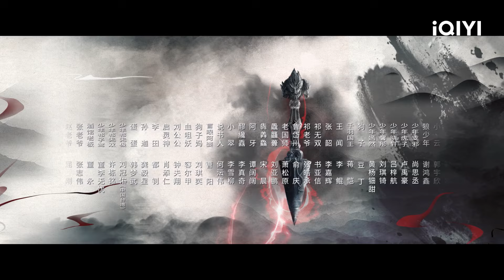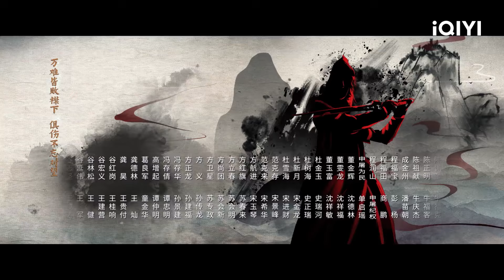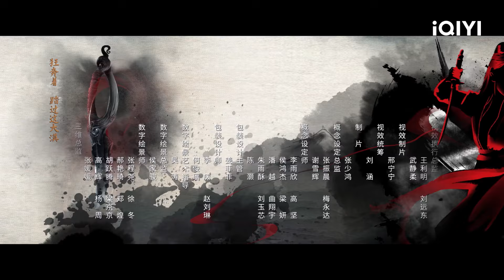النمر و الطائر Tiger and Crane | الحلقة 30 | iQIYI Arabic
[iQIYI] هى منصة فيديوهات لتقديم احدث الدراما الصينية و المسلسلات الآسيوية المشهورة